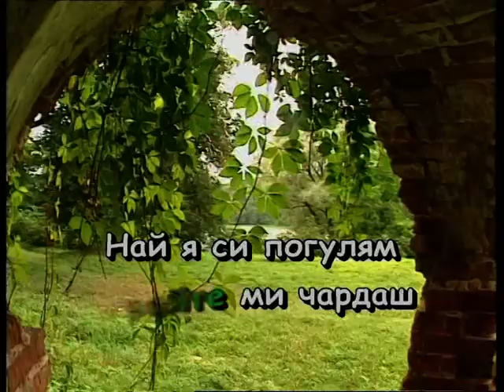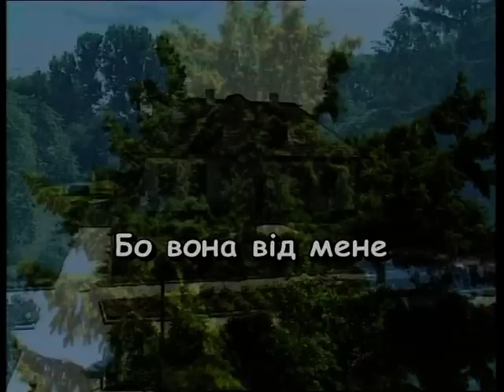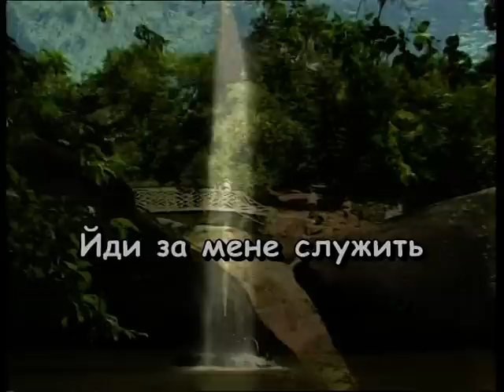КЕДЬ МИ ПРИЙШЛА КАРТА НАРОКОВАЦ — караоке Українська народна пісня Ukrainian folk song karaoke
Українська народна пісня КЕДЬ МИ ПРИЙШЛА КАРТА НАРОКОВАЦ — караоке